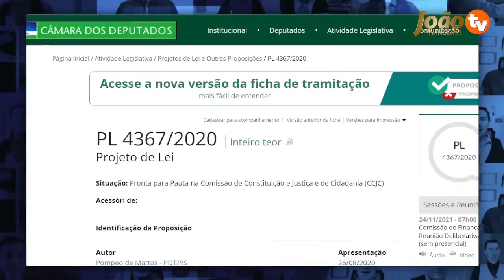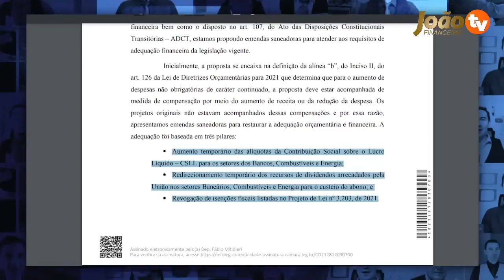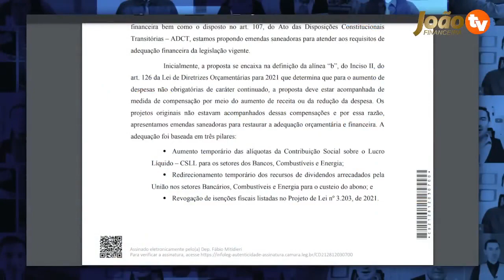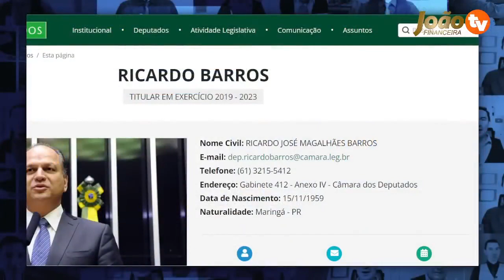14 salário SAIU RESPOSTA do GOVERNO: Saiba se o 14° salário INSS 2022 será pago + valores e REGRAS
14 salário SAIU RESPOSTA do GOVERNO: Saiba se o 14° salário INSS 2022 será pago + valores e REGRAS - SAIBA COMO FUNCIONA O Decimo quarto salario dos aposentados. Agora tem uma nova fase com data de pagamento prevista em ofício que com certeza tem mudanças que todos os aposentados e pensionistas devem saber sobre o 14 salario dos aposentados. Vamos responder várias perguntas sobre 14 salario inss 2022.

14 salário SAIU RESPOSTA do GOVERNO: Saiba se o 14° salário INSS 2022 será pago + valores e REGRAS

0:00 Introdução
1:09 Aprovado 14 salário
3:37 Qual o valor do décimo quarto salário?
4:20 Fonte de recursos 14 salario
6:00 confirmação 14 salario

14 salario qual data pagamento
14 salario quem vai receber
14 salario quando vai pagar
SAIU DATA 14 Salario
14° Salário
14 salario INSS
14 salario
14° salario quem tem direito
14° salario calendário
14° salario tabela
bolsonaro 14° salario
14° salario 2022
14° salario 2022 g1
14° salario tabela
14° salario foi aprovado g1
14° salario quem tem direito
SAIU é AMANHÃ: 14 salário INSS 2022 TEM ÓTIMA NOTÍCIA! Data de pagamento e valores 14° SALÁRIO INSS
14° salario calendário
bolsonaro 14° salario
14° salario 2022
É o FIM do 14 salario INSS 2022? Ultimas notícias para aposentados! 14 salario inss 2022! 14 Salário
14° salario aposentados 2022 foi aprovado data de pagamento
pl 4367/20
14° salario aposentados 2021 foi aprovado data de pagamento
14° salario aposentados 2020 hoje
14° salario foi aprovado g1
14° salario tabela de pagamento
14° salario quem tem direito
14° salario tabela de pagamento
14° salario foi aprovado g1
bolsonaro 14° salario
14° salario 2022
pl 4367/20
14° salario aposentados 2022 hoje